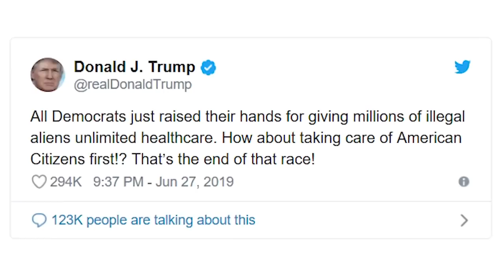D'Souza: Democrats are embracing radical extremism in 2020 race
Have Democrats forgotten they not only have to win their primary, but also run against Trump in the general election?

Total fail!